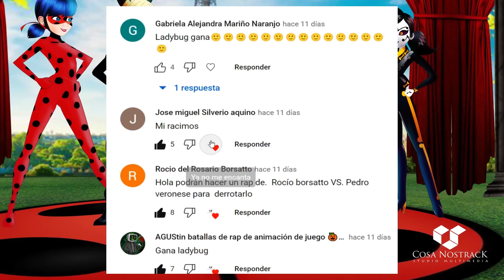Ladybug y Cat Noir vs Desperada y Demoilustrador - EPICA BATALLA DE RAP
Comenta Quién Ganó
Comenta quienes ganaron